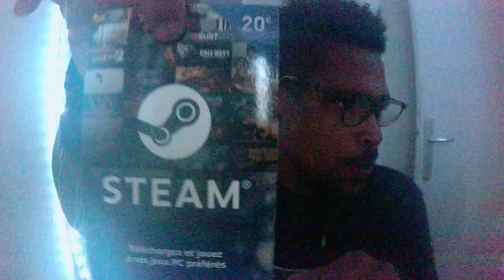[cadeau] Carte Steam !! pour les 1k de la chaine !!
bienvenu sur ma chaine youtube
 voici comme prevu une carte cadeau stream
voici le code de la carte :kn45v-q7qab-1066d